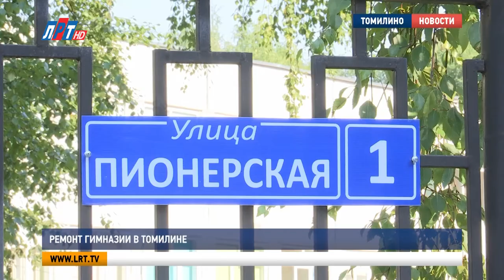Ремонт гимназии в Томилине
В гимназии №18, расположенной в посёлке Томилино, проводятся ремонтные работы.

Рабочие поставили новые окна, обновили кровлю, фасад и водосточные трубы. Вокруг корпуса начальной школы заменили покрытие на отмостках. Полностью завершить ремонт планируют к 1 сентября.

Виктория Бунтина, начальник управления образованием г.о. Люберцы:
«Надеюсь, что детям в новом учебном году будет, самое главное, тепло, комфортно пребывать. Мы уже не будем задумываться над тем, что может произойти, опять же, протечка или ещё какие-то неприятности».

Владимир Ружицкий, глава г.о. Люберцы:
«Целый ряд вопросов в каждой школе мы смотрим, что внутри происходит. Какие-то вопросы мы решаем в плане пищеблока, какие-то вопросы мы решаем в плане отопления».

На ремонт образовательных учреждений в 2021 году выделили 158 миллионов рублей. Реконструкция и благоустройство ведётся в 18 школах и 20 детских садах.